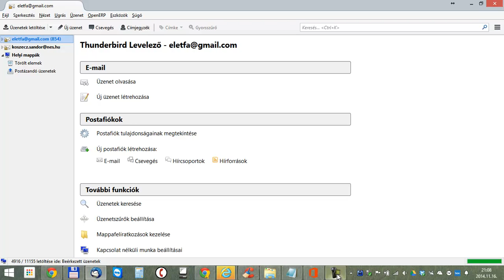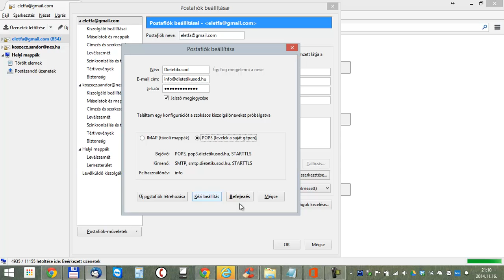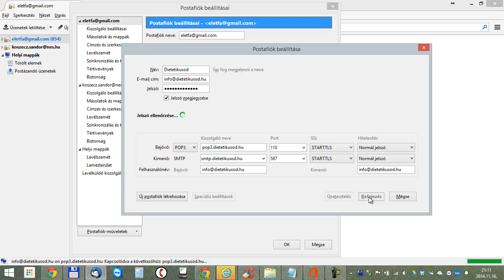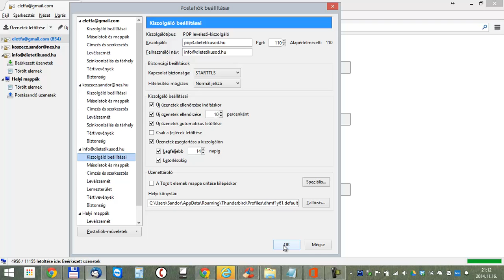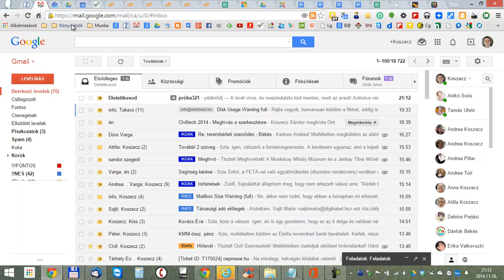Thunderbird - új postafiók létrehozása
Hozzunk létre a Thunderbirdben egy POP3 alapú postafiókot, amely letölti és azután törli a leveleket a kiszolgáló szerverről.